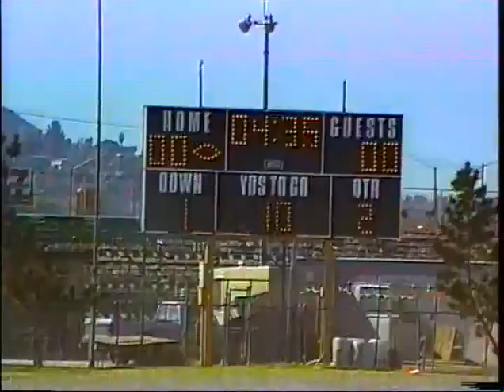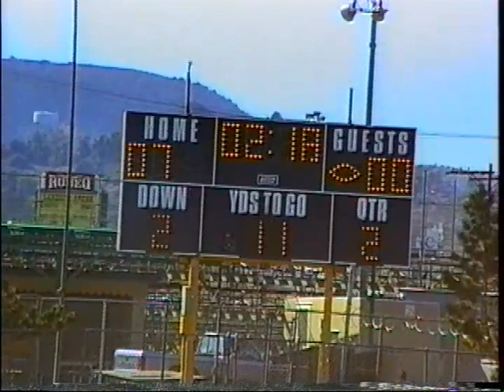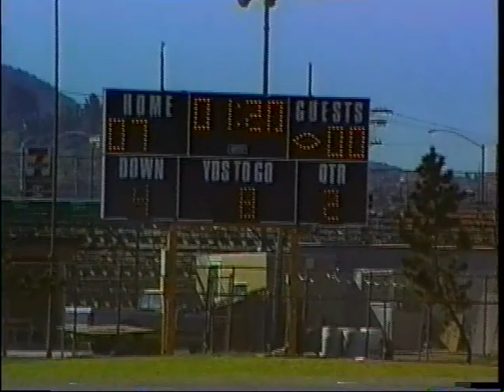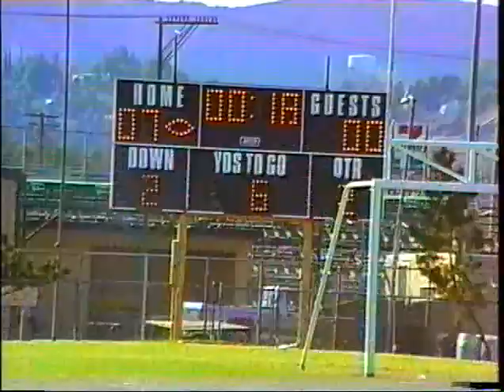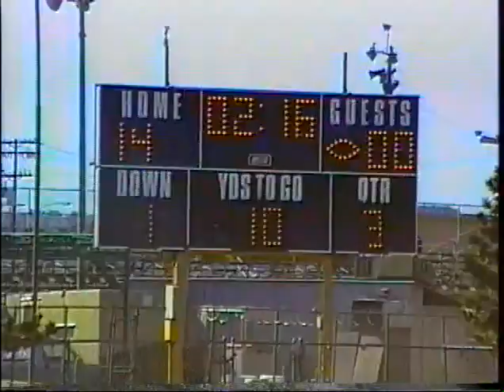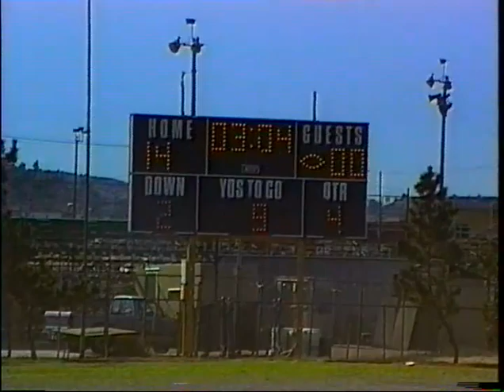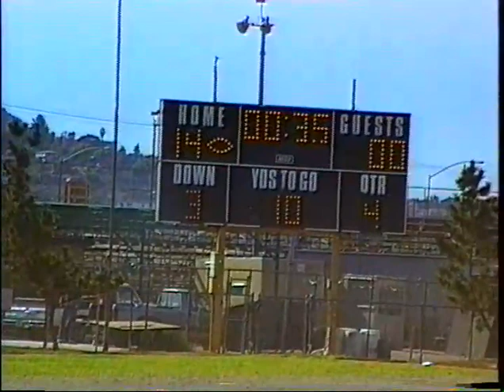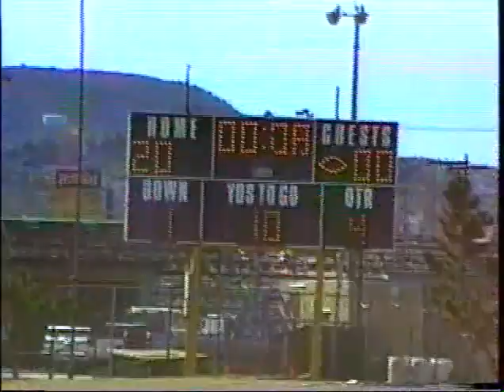EL CAJON BLUE 20 CHULA VISTA AZTECS 0 MITE 11 14 1992 SF